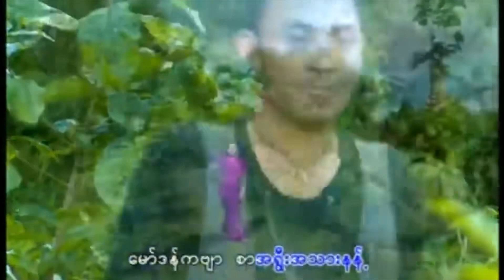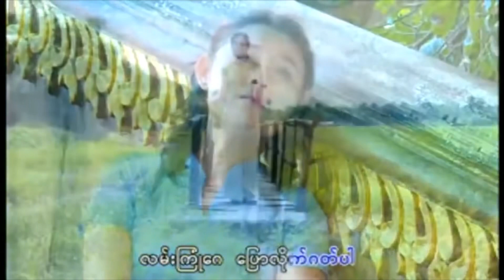Hsu Myat Htet/ဆုမြတ်ထက်-ဂျမ်းပုံ